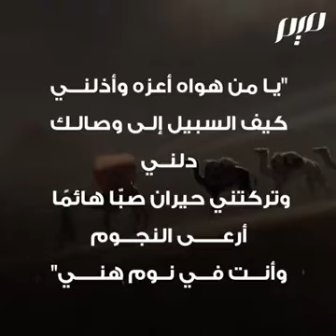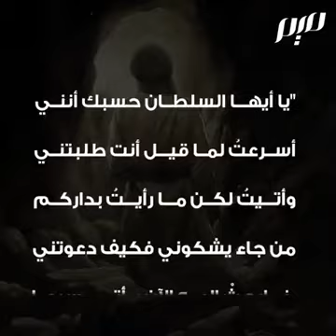هذه الأبيات يعرفها الكثيرون وقليل منهم يعرف صاحبها ومتى قيلت.. فما هي قصتها؟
‏"يا من هواه أعزه وأذلنـــي
كيف السبيل إلى وصالك دلني
وتركتني حيران صبّا هائمًا
أرعى النجوم وأنت في نوم هني"
هذه الأبيات يعرفها الكثيرون وقليل منهم يعرف صاحبها ومتى قيلت..
فما هي قصتها؟